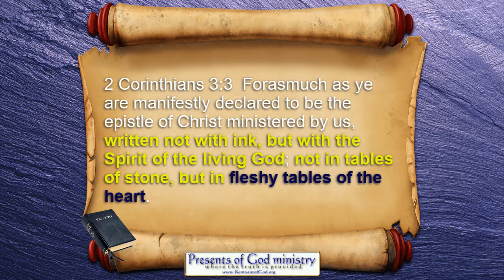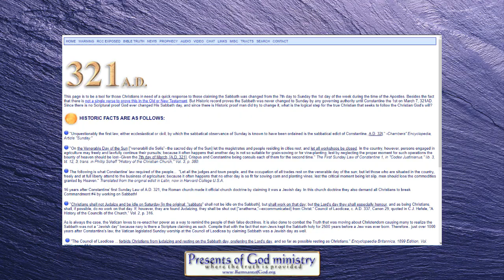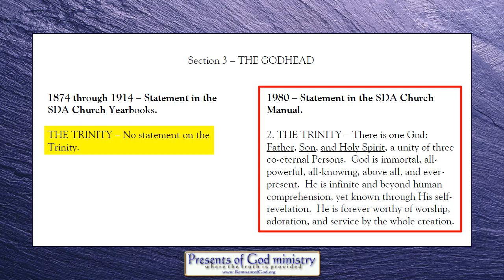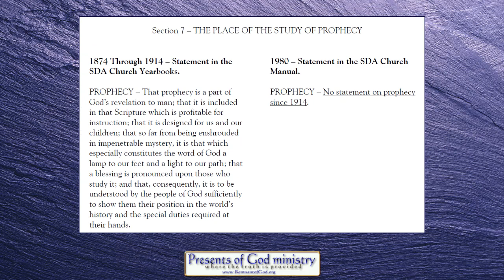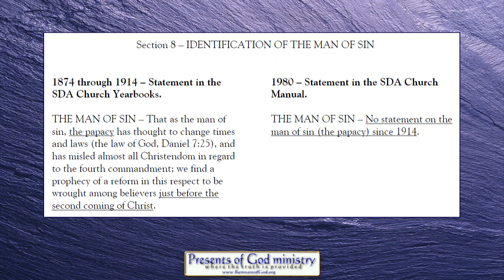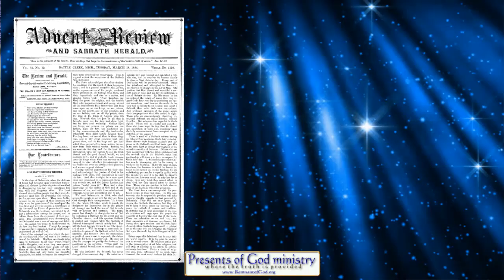SDA Leaders Changed Statement of Faith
As promised, here's a short video proving the SDA church changed their statement of faith to the reach their hand across the gulf to join with the man of sin in Rome.

Here's the link to the PDF proof regarding changes to the SDA STATEMENT OF FAITH I share in the video...

All links to prophetic and historic info mentioned in this video are listed in my poGm blog entry